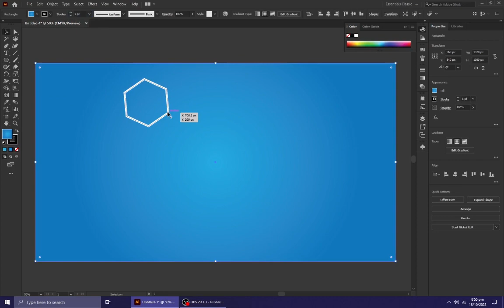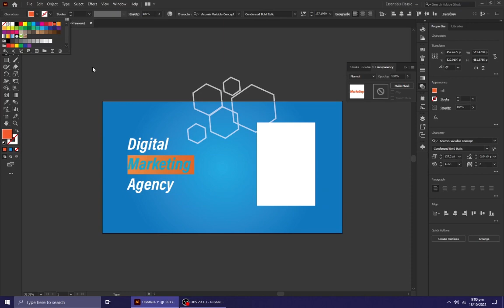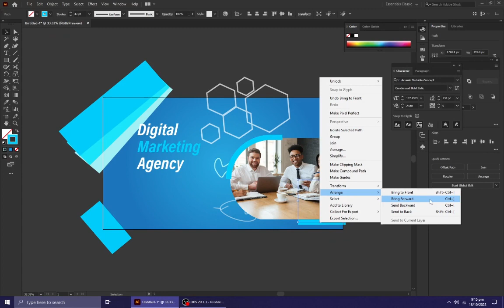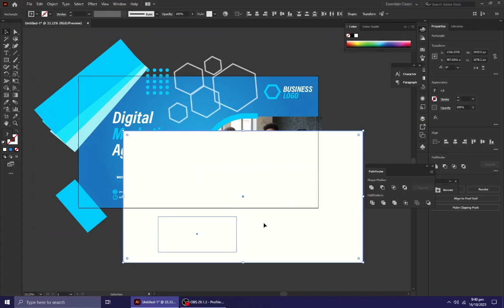Banner Design Using Adobe Illlustrator | Design #09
Hey there, I'm Ahmad Riaz, and I live and breathe Photoshop/Illustrator! 🎨 As a passionate Photoshop expert and a dedicated freelancer, I've honed my skills to perfection to bring your visual dreams to life. Let me be your creative guide on this exhilarating journey!

I'm thrilled to showcase my work samples on YouTube and Facebook, just to give you a glimpse of the magic I can create. From stunning photo retouching to mind-bending manipulations and jaw-dropping graphic designs, my artistry knows no bounds. Each edit is a unique expression of creativity, tailored to suit your specific needs.

You see, the world of Photoshop/Illustrator editing is vast, and there are countless ways to transform an image. I love exploring new techniques and pushing the boundaries of what's possible. Whether you seek a touch of elegance, a splash of whimsy, or a bold statement, I've got you covered.

Come, and take a walk through my captivating portfolio, where each artwork narrates its own story. It's not just about making changes; it's about weaving emotions into pixels, creating visual poetry that resonates with your audience.

I'm not just here to offer my skills; I'm here to collaborate with you. Let's turn your ideas into reality together! Whether you're an individual with a personal project or a business aiming to elevate your brand, I'm dedicated to delivering results that exceed your expectations.

So, let's embark on this creative adventure together. Don't hesitate to reach out and share your vision with me. Together, we'll transform your images into captivating works of art that leave a lasting impact.

For Freelancing